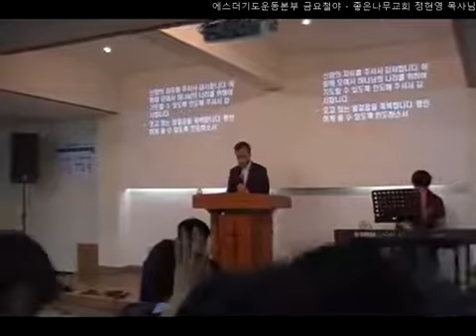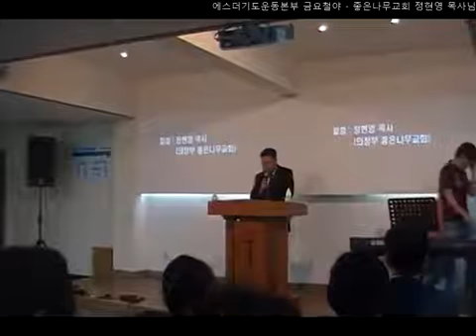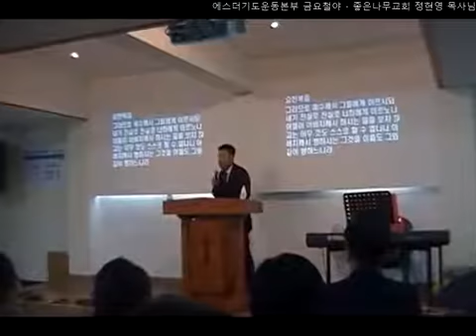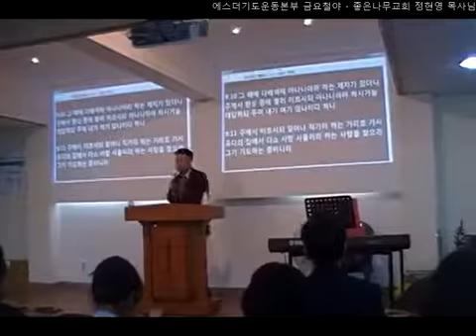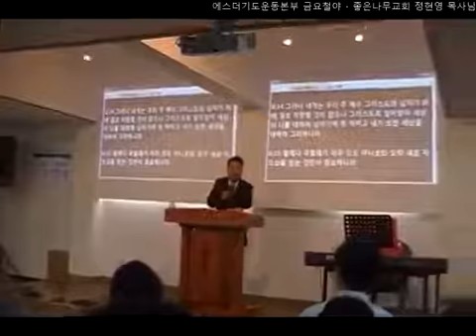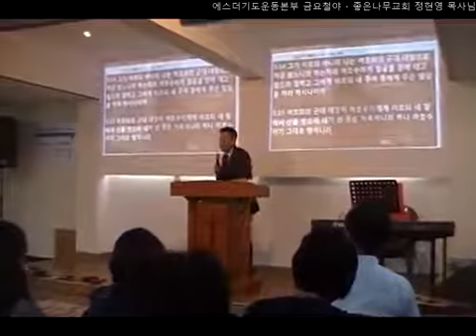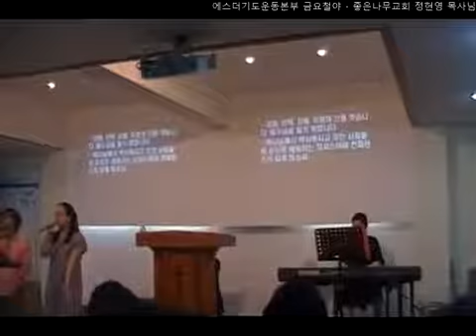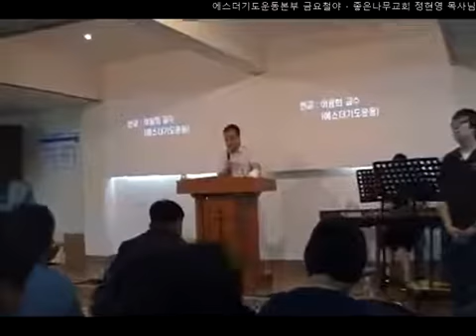좋은나무교회 정현영목사-하나님의 큰일